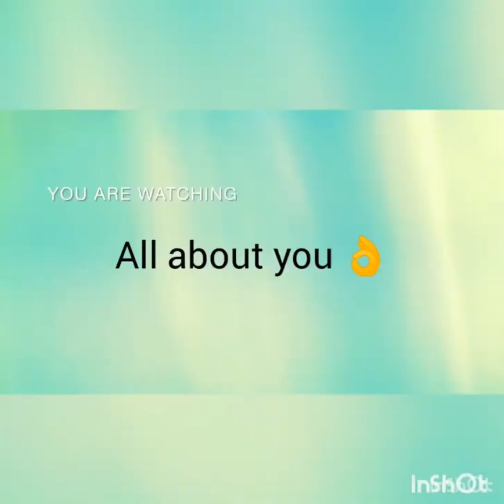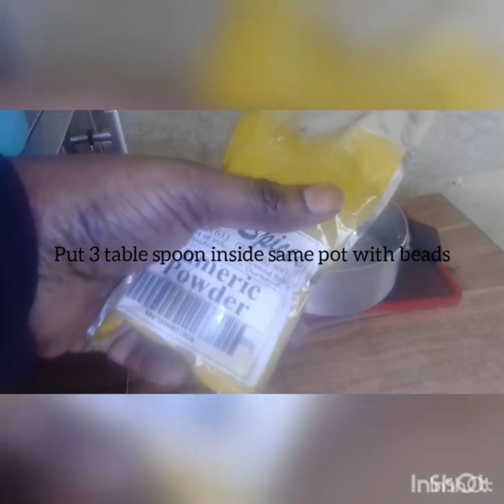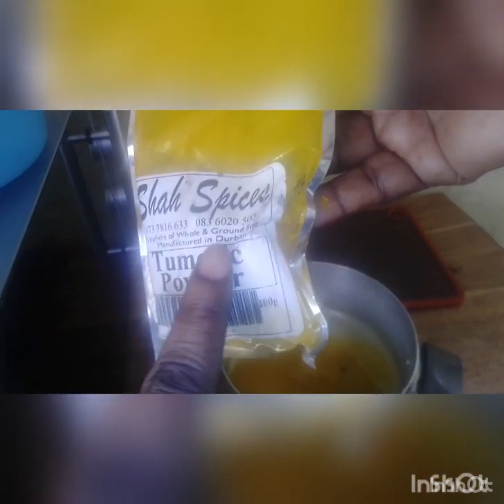Become extremely loved and highly appreciated by even your Bosses at work